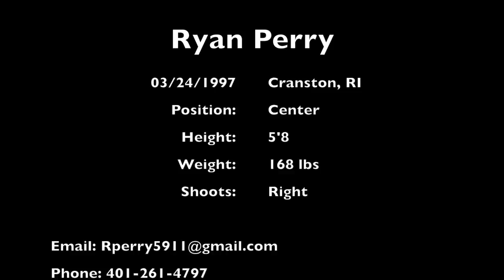Updated Ryan Perry Recruitment Video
Updated Northeast Generals Ryan Perry Hockey Recruitment Video